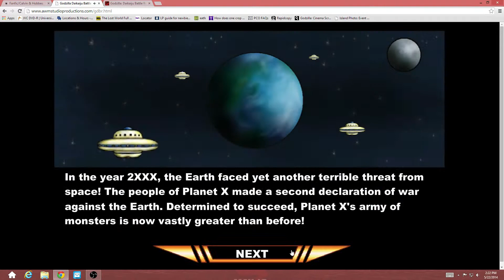Let's Play Godilla Daikaiju Battle Royale! (Krystalak)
Pt. 49: And then there's this asshole...

Here we play as Krystalak, a giant crystalline horror spawned from the same space crystals that created Spacegodzilla. He only made one appearance - in the 2007 Wii version of "Godzilla Unleashed" - but he's back to kick ass and chew your face off, so here we go!